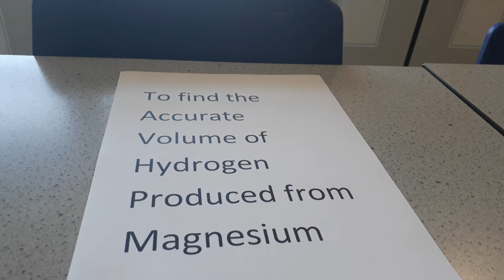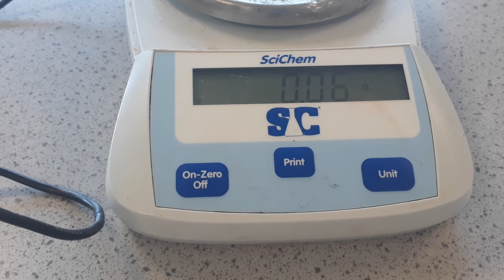volume of hydrogen produced from magnesium